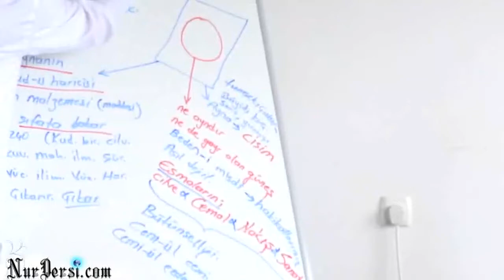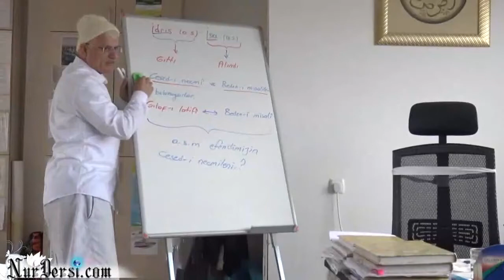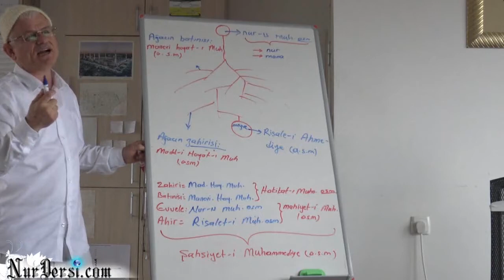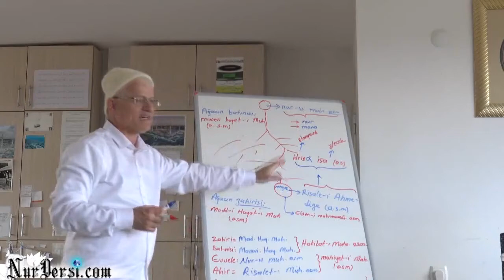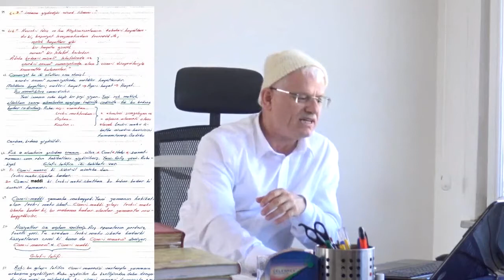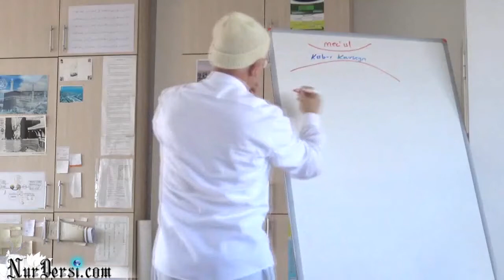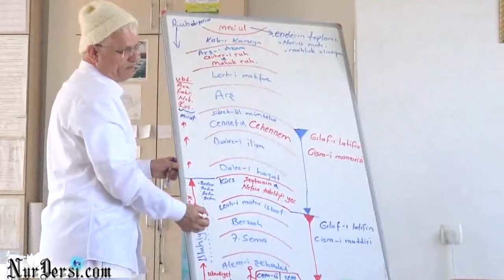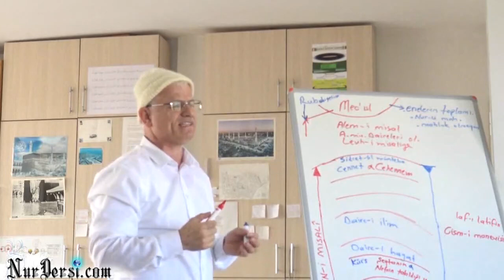Ruhun Gılaf-ı Latifi ve Bedeni Misali-3